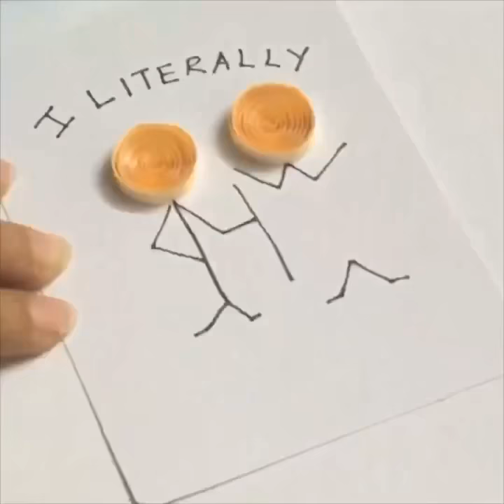Funny Quiling Card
And the puns continue! Made more fun with a bit of paper quilling. Just a couple coils and this pun turns into a lovely quilled message :)